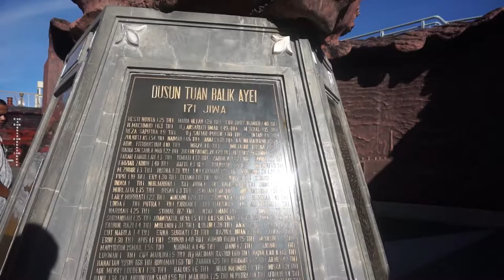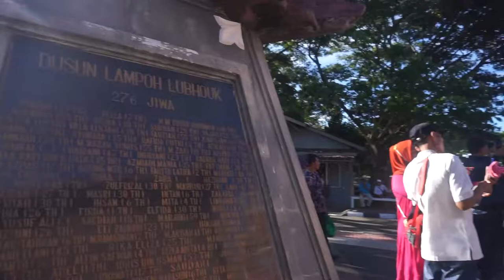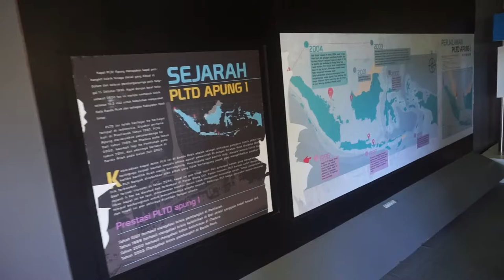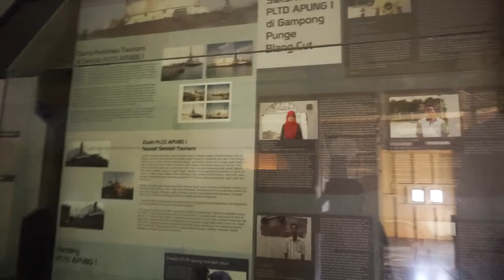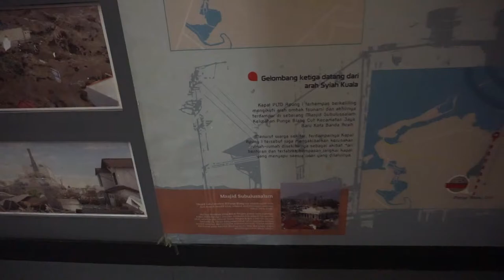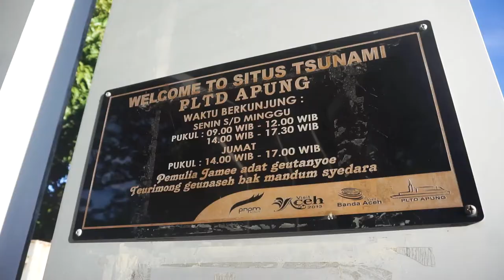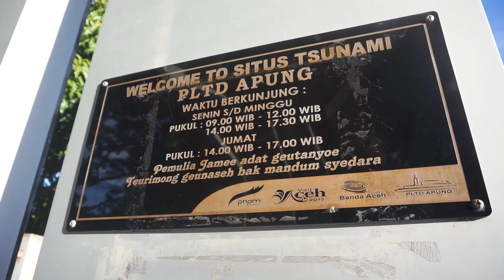KAPAL 2600 TON PLTD APUNG TERDAMPAR DI TENGAH KAMPUNG !!! MENGENANG BENCANA TSUNAMI BANDA ACEH !!!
Haloo.. Assalamualaikum, gw mau ngajak kalian ke sebuah situs atau monumen yang akan membawa kalian ke peristiwa Tsunami Banda Aceh 2004.
PLTD Apung yang terletak di Banda Aceh, yang mana ini adalah kapal yang terseret arus Tsunami Banda Aceh pada saat itu,
ga nanggung nanggung terseret langsung ke tengah Kampung !!!